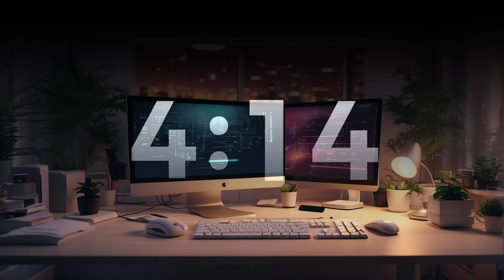Lofi Music ~ 25/5 Pomodoro Timer 🎶🎶 Work, Code, Trading and Study 🎧🎧 LOFI FOR FOCUS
Welcome to "LOFI FOR FOCUS"! Introducing our unique playlist, "⏲️ 25/5 Pomodoro Timer ⏲️," designed to supercharge your productivity using the renowned Pomodoro Technique. 🍅🕒 Immerse yourself in 25 minutes of focused work followed by a rejuvenating 5-minute break, all accompanied by our specially curated LOFI Beats and LOFI Hip Hop. 🎶 Enhance your concentration, conquer tasks efficiently, and elevate your workflow with the perfect Pomodoro soundtrack.

Discover the magic of gentle rhythms and soothing melodies as you explore your focus in areas such as Finance, Trading, Cryptocurrency, Investments, Artificial Intelligence, Programming, Marketing, Education, and Technology. 🎹 Elevate your productivity and find the perfect soundtrack for your day.

Join the "LOFI FOR FOCUS" community and transform your work sessions into a productive and enjoyable experience. 🔊 Click, start the timer, and let the productivity flow!

🎶 | Track | Gentle Breeze Melodies

🤗 Appreciate your attention, and I trust you'll enjoy your stay here.

🎨 Illustration and animation: Video assembled by LOFI FOR FOCUS